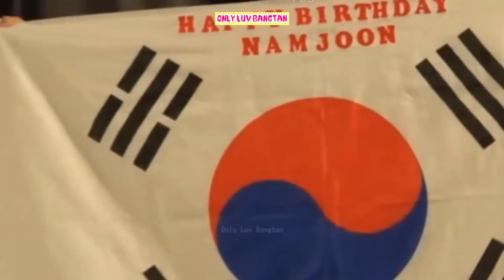BTS DAD & SON CUTE HUG MOMENT'S 🫂💝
@B. T. S. CLIPS

We Welcomes Your To Our Channel B. T. S. CLIPS. This Channel Is For Mainly K-POP Specifically BTS (Korean K-Dramas). Includes Entertainment, Dance Performances, Lifestyles, Behind Scenes, Comedies, Hard Works. So, We Mainly Focusing On Shorts, Even Episodes.

So, We Are Working For You People To Entertain You As Well As To You Know There Performance.